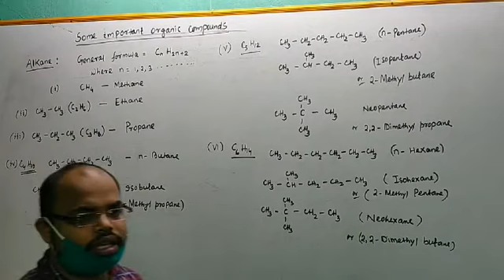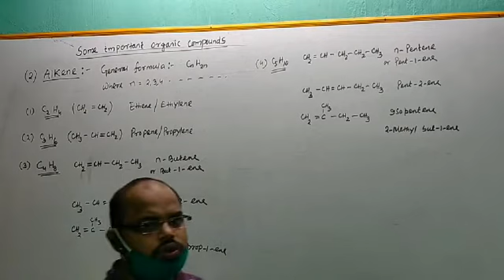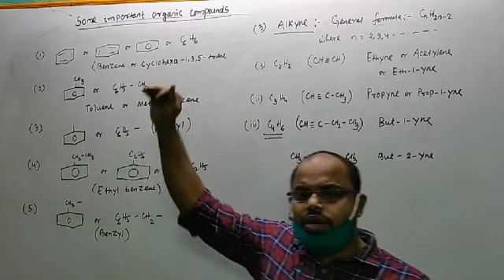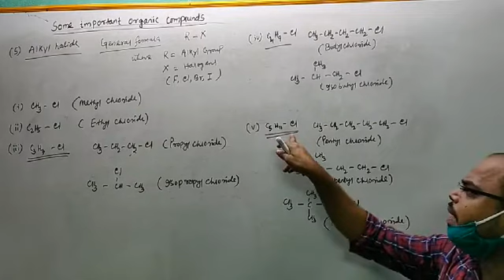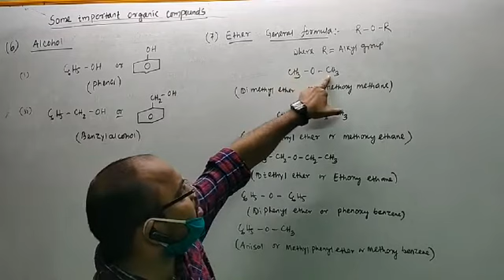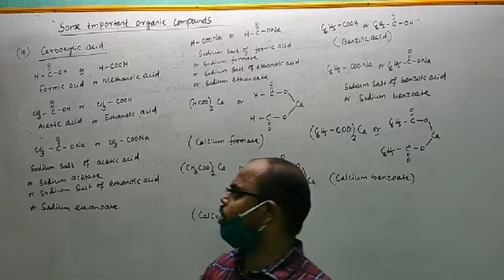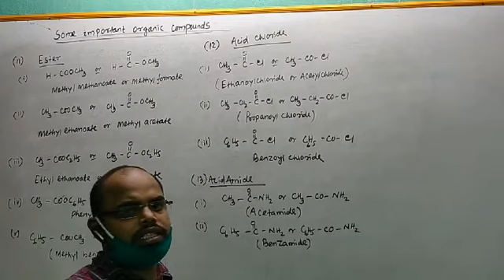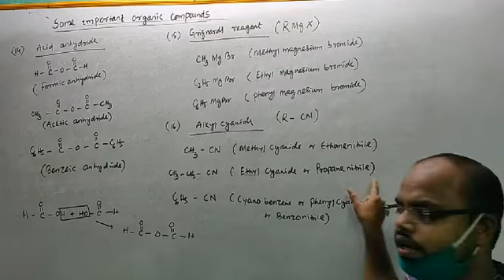Naming of some important organic compounds